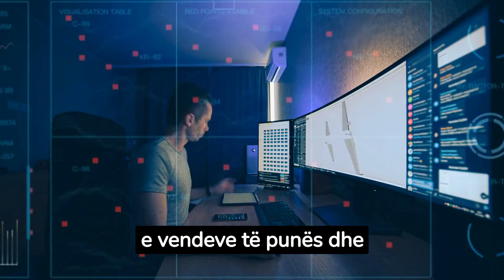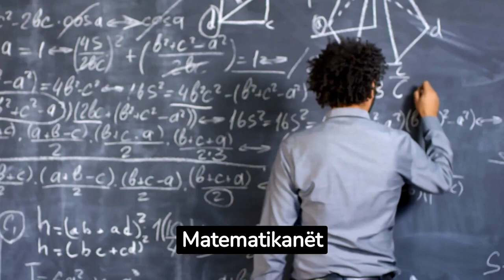10 punët që mund të zhduken nga inteligjenca artificiale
10 punët që mund të zhduken nga inteligjenca artificiale